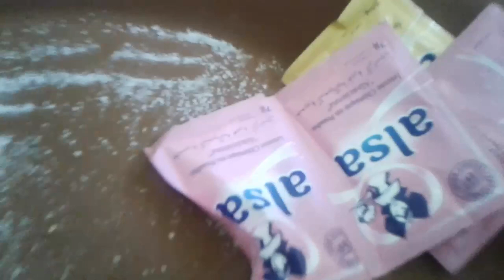طريقة عمل الكعك المغربي المسفيوي المنقوش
اكاديمية الكعكي,
الجوع السافل,
الرسم ع الكيك,
الكتابه ع الكيك,
الكعك,
الكعك اسفي,
الكعك التركي,
الكعك الخامر,
الكعك السوري,
الكعك المالح,
الكعك المالح دلال حناوي,
الكعك المخمر,
الكعك المسفيوي,
الكعك المغربي,
الكعك الوجدي,
الكعك الوجدي الخامر,
الكعك الوجدي ساهل,
الكعك ام زين,
الكعك بالتمر,
الكعك بالحليب,
الكعك بالسمسم,
الكعك بالطحين,
الكعك بالعجوه,
الكعك بتمر,
الكعك بحليب,
الكعك بسكر,
الكعك بسمسم,
الكعك بعجوه,
الكعك جنان لالة,
الكعك خالتي فريدة,
الكعك دلال حناوي,
الكعك ديال اسفي,
الكعك سميرة,
الكعك شام الاصيل,
الكعك شهيوات ام وليد,
الكعك في الحلم,
الكعك في المنام,
الكعك لام وليد,
الكعك منال العالم,
الكعك والبسكويت,
الكعك يزيد الوزن,
الكعكة,
الكعكة السحرية,
الكعكة الصفراء,
الكعكة اليابانية,
الكعكه,
الكعكه التركيه,
الكعكه الجديده,
الكعكه المرفوعه,
الكعكه بالشعر,
الكعكه للشعر,
الكعكه للشعر القصير,
الكعكي,
الكعكية,
الكعكيه,
الكعكيه مكه,
الكيكة الاسفنجيه,
الكيكة البارده,
الوعد الحق,
ام وليد الكيك,
تحشيش ع الكيك,
تحضير الكعك,
تزيين الكيك,
تعلم الكعك,
تعلم صنع الكعك,
تعليم الكعك ابو السمسم,
تعليم الكيك,
تعليم رسم الكعك,
تعليم صنع الكعك,
تفسير حلم الكعك,
حلم اكل الكعك,
حلم الكعك,
حلوة الكعك,
حلوى الكعك,
حلويات الكعك,
حلويات خديجة الكعك,
خبز الكعك,
خميرة الكعك,
دقة الكعك,
رؤية الكعك في المنام,
رسم الكعك,
رسم ع الكيك,
رسم على الكيك,
سعوديات ع الكيك,
شام الاصيل الكعك الشامي,
صنع الكعك,
صنع الكعك العراقي,
صنع الكعك في المنزل,
صنع الكعك للاطفال,
صنع الكيك,
صنع الكيك بدون فرن,
طباعه الصور ع الكيك,
طريقة الرسم ع الكيك,
طريقة الكتابه ع الكيك,
طريقة الكعك,
طريقة الكعك منال العالم,
طريقة تحضير الكعك,
طريقة تحضير الكعك المغربي,
طريقة صنع الكعك,
طريقة صنع الكعك السوري,
طريقة عمل الكعك ابو السمسم,
طريقة عمل الكعك ابو سمسم,
طريقة عمل الكعك السوري,
طريقة عمل الكعك الشيف حسن,
طريقة عمل الكعك العراقي,
طريقة عمل الكعك الفلسطيني,
طريقة عمل الكعك المالح,
طريقة عمل الكعك الناعم,
طريقة عمل الكعك اليمني,
طريقة عمل الكعك ام زين,
طريقة عمل الكعك بالعجوة,
طريقة عمل الكيك,
طريقة عمل الكيك عالغاز,
طريقه صنع الكعك بالسمسم,
عمل الكعك ام زين,
عمل الكعك في البيت,
عمل الكعك منال العالم,
عيال الكعكيه,
فن الكيك,
فوائد الكعك,
فوزي موزي الكعك,
كيف اعمل الكعك,
كيف اكتب ع الكيك,
كيف تصنع الكعك,
كيف تصنع الكيك,
كيف عمل الكيك,
كيف نعمل الكيك,
كيف يصنع الكعك,
كيف يصنعون الكعك,
كيفية صنع الكعك,
كيفية عمل الكعك العراقي,
كيفية عمل الكيك,
مخابز الكعكي,
مصانع الكعك,
معين بياع الكعك,
مقادير الكعك,
مقادير الكعك بالسمسم,
مكونات الكعك,
نقش الكعك,
هل الكعك يزيد الوزن,
هل الكعك يسمن